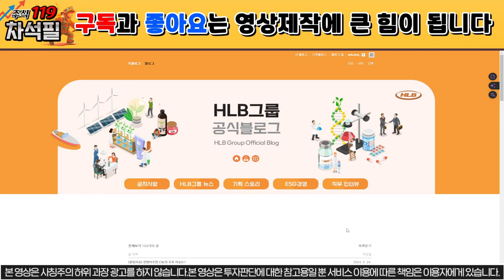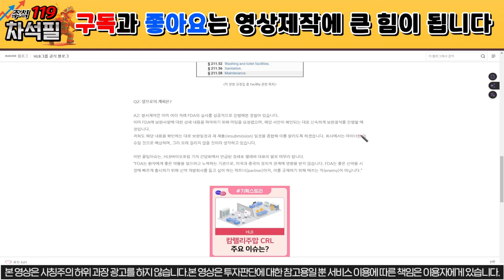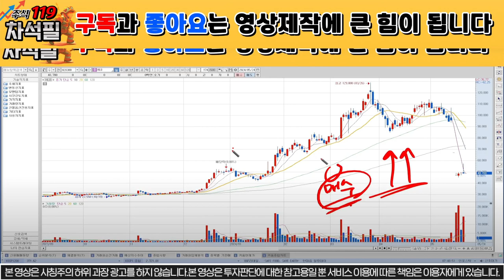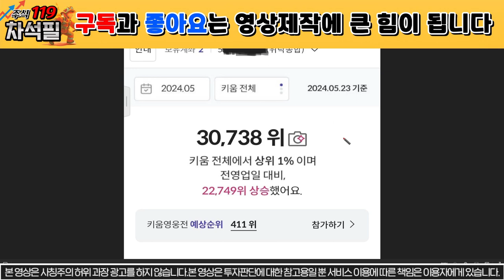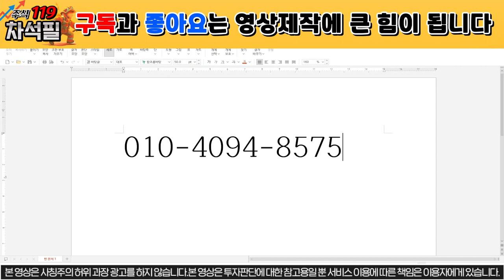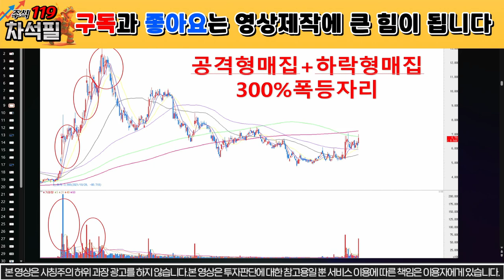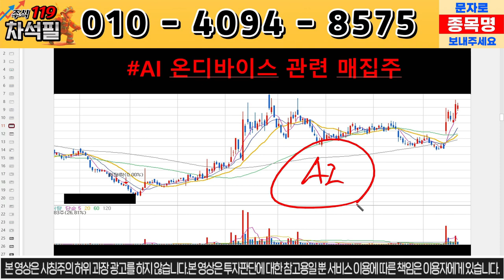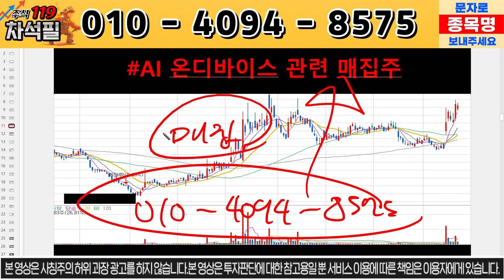[에이치엘비 HLB] 무조건 상승 하는 이유 /